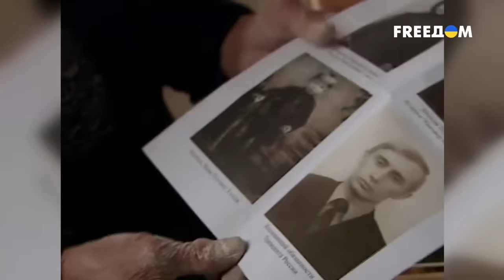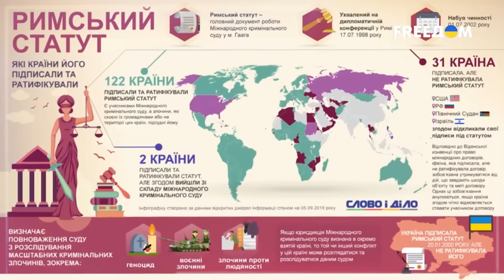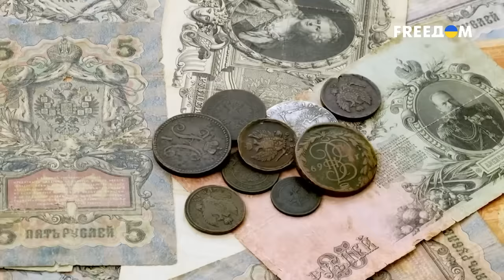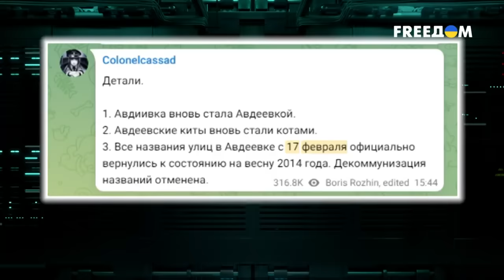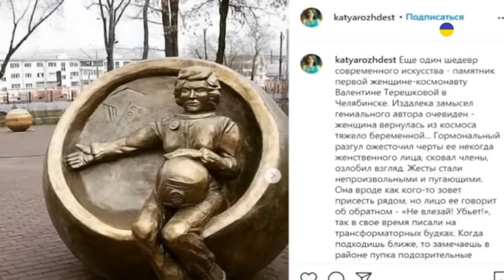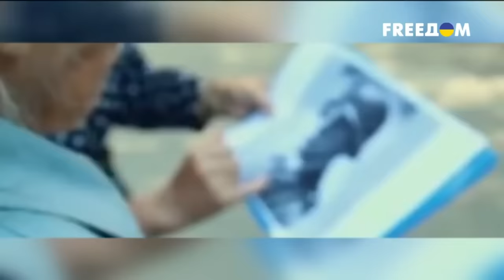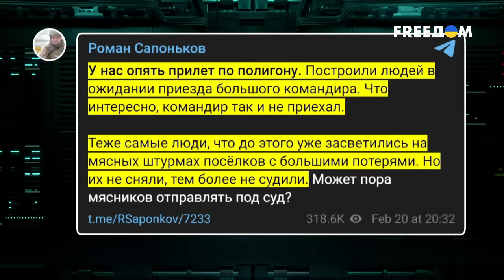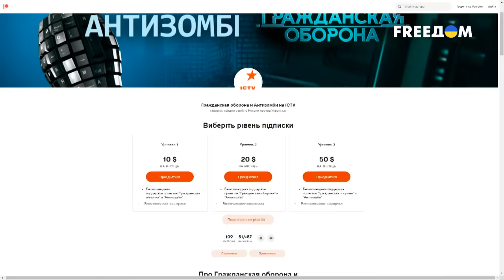Гражданская оборона 2024 — девятый полный выпуск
Это видео публикуется исключительно в документальных целях, чтобы доносить правду о военных преступлениях страны-агрессора и войне в Украине.

Смотрите дайджест сюжетов проекта Гражданская оборона!